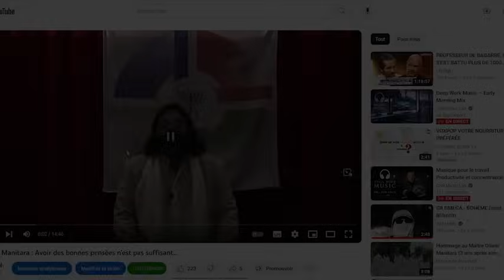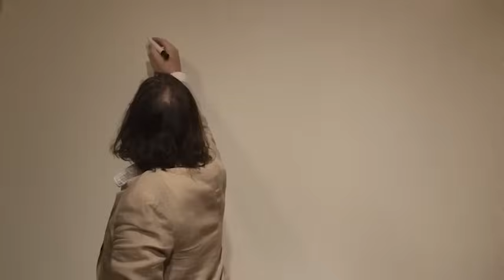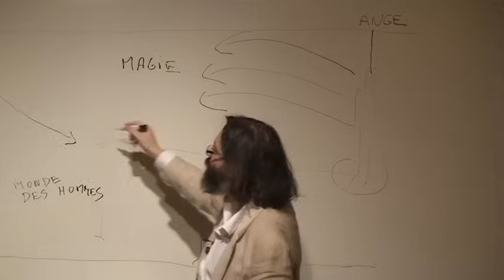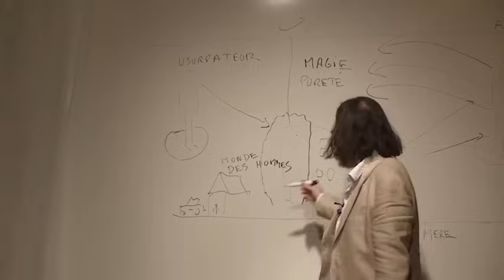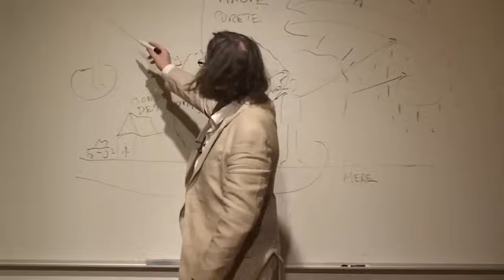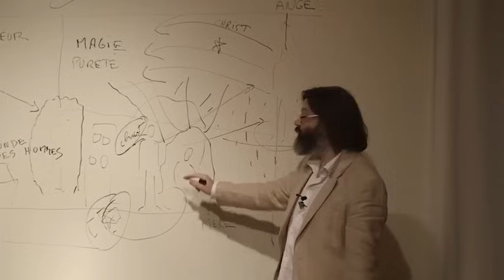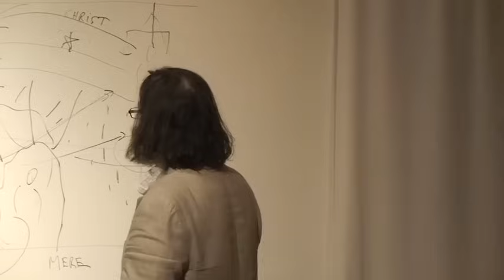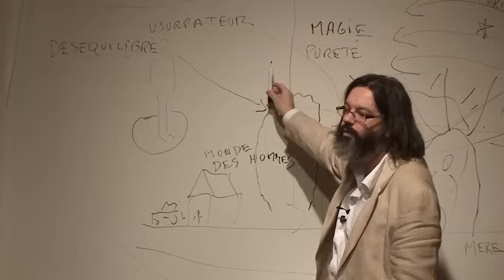Les secrets de la Magie et de l'Archange Roziel... Ce qu'on ne vous a jamais dit. - Olivier Manitara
Aimeriez-vous recevoir une sélection des "Psaumes Esséniens des Archanges" en cadeau ?

Pour retrouver tous les livres et mandalas d'Olivier Manitara, c'est par ici ➔

Si vous souhaitez avoir accès à l'intégralité des conférences et chants d'Olivier Manitara, c'est par ici ➔

Vous voulez recevoir Les enseignements d'Olivier Manitara par mail ?